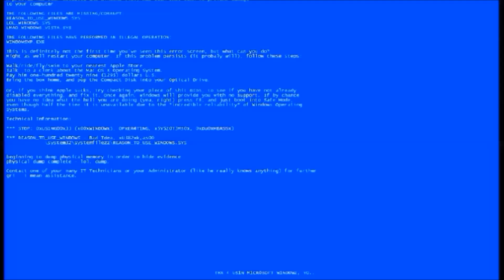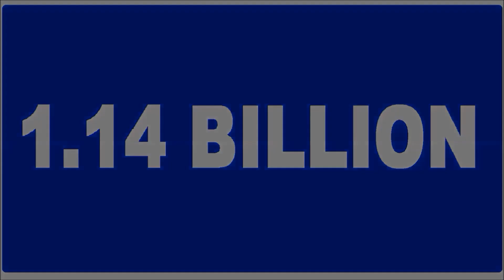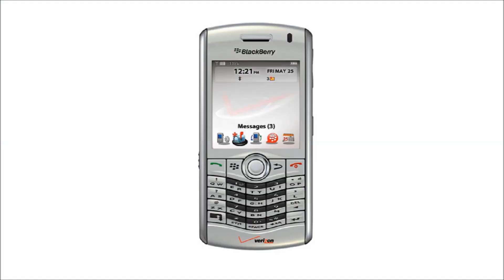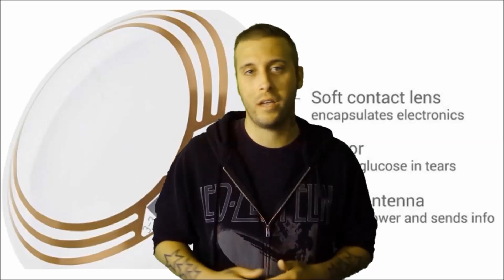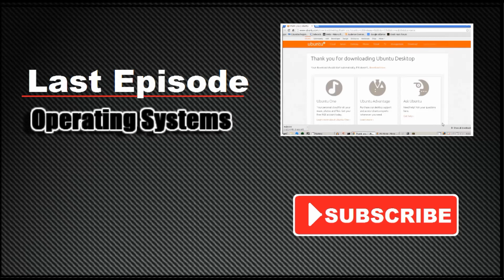How Did We Get Here? The History of the Cell Phone.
SmartPhones dominate the landscape of technology today, but it hasn't always been like that. The history of cell phones isn't as clean cut as you might suspect. In this video we talk about where the cell phone came from and who was the first to make them.t. If you want to keep seeing videos like this make sure you subscribe. This is a new channel and its only going to get better!